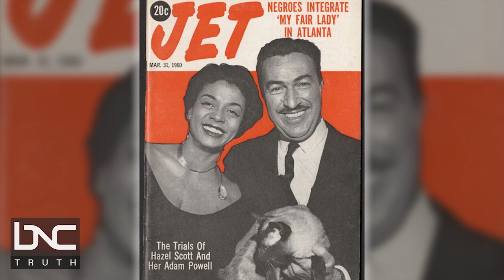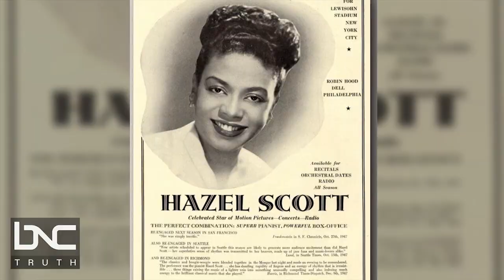All Things Men: "Everywhere Like Visa" featuring Adam Clayton Powell III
American journalist, media executive, and scholar Adam Clayton Powell III talks with All Things Men host Mark McEwen about his famous parents, working with Quincy Jones, CBS News, heading up a program to protect election integrity, and how he and Nelson Mandela became friends.